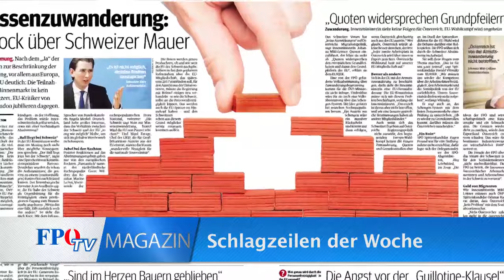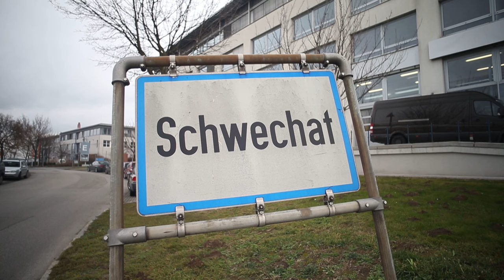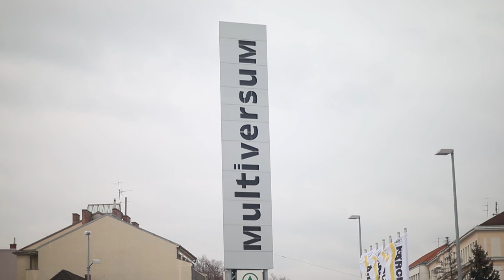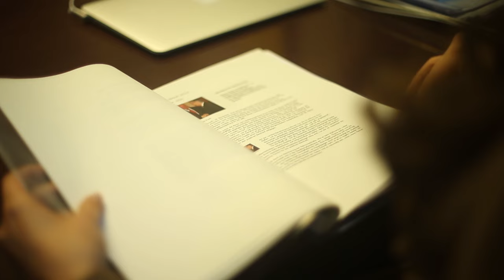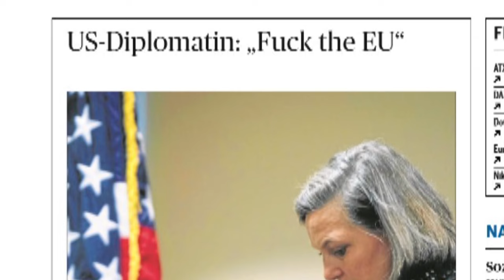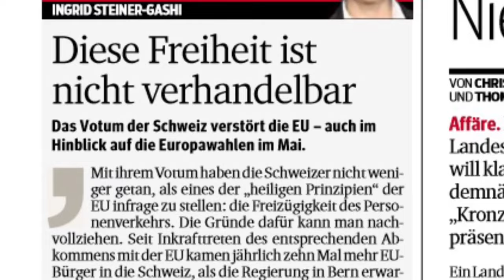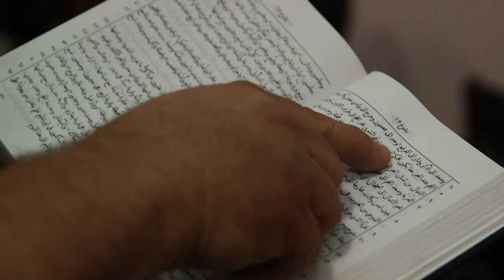FPÖ-TV-Magazin 13.02.2014 - Schwechats roter Finanzskandal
00:37 Finanzskandal Multiversum
05:03 US-Diplomatin: „Fuck the EU"
05:37 Schweizer stimmten gegen Massenzuwanderung
06:03 Grenzen bei der Niederlassungsfreiheit
06:38 Auch in Österreich: Volksabstimmung über Zuwanderungsbegrenzung
07:17 HYPO-Milliardengrab dank SPÖ und ÖVP
08:36 Verfolgte Christen

FPÖ-TV: Multiversum: Ein roter Finanzskandal in Schwechat
Durch Prestigeprojekt der SPÖ und des damaligen
SPÖ-Bürgermeister Fazekas steht Stadtgemeinde vor
Finanzdesaster

Das 2011 eröffnete Veranstaltungszentrum "Multiversum" im niederösterreichischen Schwechat bringt die Stadtgemeinde unter Druck. Die Mehrzweckhalle, welche nur auf Basis eines "ersten Entwurfs des Businessplans" beschlossen wurde, kämpft bis heute mit den Folgen der roten Misswirtschaft. Die wirtschaftliche Tragfähigkeit des Projekts sei schon von Beginn an zweifelhaft gewesen, kritisierten die Prüfer des Rechnungshofes. Neben einer Verdoppelung der Baukosten und einem schwer defizitären Betrieb der Halle wurde auch der ehemalige Tischtennis-Weltmeister Werner Schlager Opfer von falschen Versprechungen der roten Stadtverwaltung. "Es wurde von Anfang an seitens der Verantwortlichen der Stadt Schwechat geplant, mich als Fördertool zu missbrauchen. Es wurde versucht mich möglichst wenig mit einzubinden, aber ich wurde immer zu Bund und Land geschickt, um Fördergelder aufzutreiben", sagt Schlager.

Die Causa "Multiversum" ist für den gf. Landesparteiobmann der FPÖ NÖ, NAbg. Ing. Christian Höbart, "ein noch nie da gewesener roter Mega-Skandal". Eine Kostenexplosion von sagenhaften 20 Millionen Euro könne man nur als finanzpolitisches Waterloo bezeichnen, mit dem die absolut regierende SPÖ-Stadtführung Schwechat schwer geschädigt hat. Er kündigt die Einbringung einer Strafanzeige an, um die "strafrechtlich relevanten Verantwortlichkeiten herauszufiltern".

Die weiteren Themen im neuen FPÖ-TV-Magazin: FPÖ-Chef HC Strache fordert eine Volksabstimmung über eine Zuwanderungsbegrenzung, um der ungezügelten Massenzuwanderung gegenzusteuern. Und: Christenverfolgung - ein Tabu in vielen westlichen Ländern - so leider auch in Österreich.